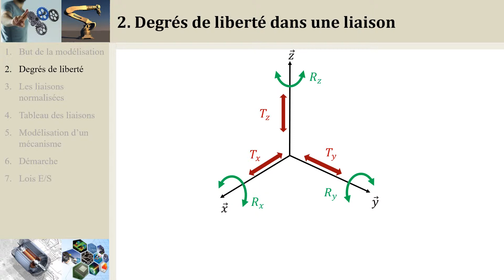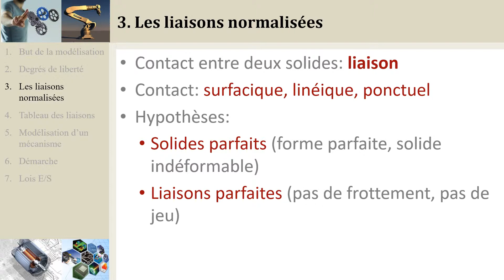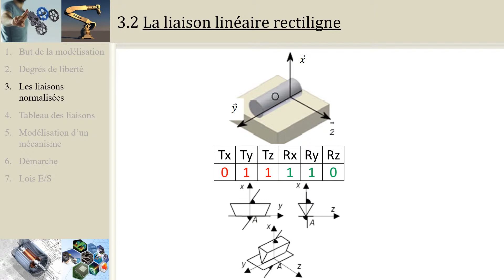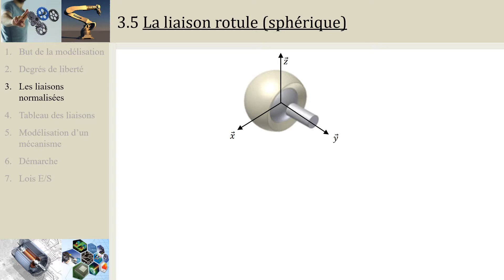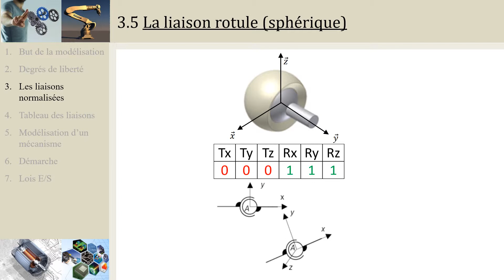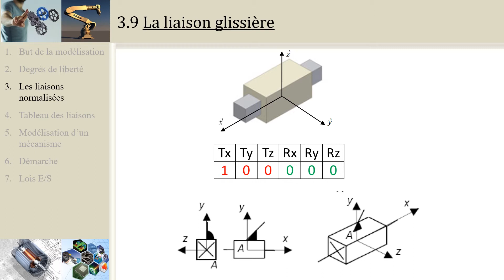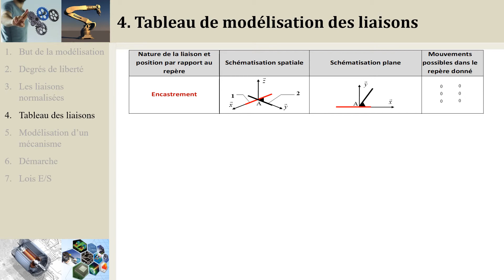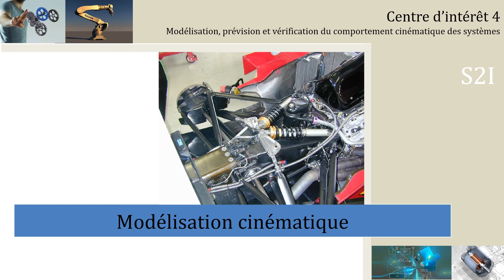CI4.1 Liaisons cinématiques normalisées (PCSI/MPSI/PTSI)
Cette vidéo présente les liaisons cinématiques normalisées, nécessaires à la modélisation cinématique des systèmes mécaniques.

Plus de vidéos ou de ressources sur le cours de S2I en CPGE sur le